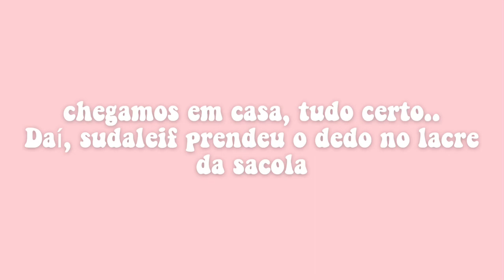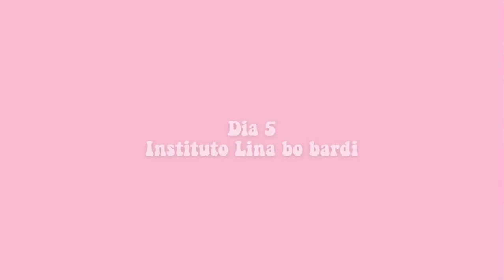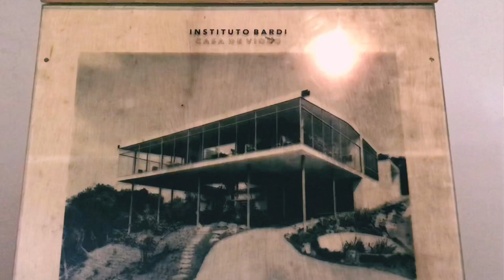VLOG SP: PINACOTECA, BAIRRO DA LIBERDADE, INSTITUTO LINA BO BARDI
Oiii, eu sou a iza! ✨
o vídeo de hoje é um vlog, vou mostrar o que fazer na liberdade, pinacoteca de São Paulo e instituto Lina bo bardi✨